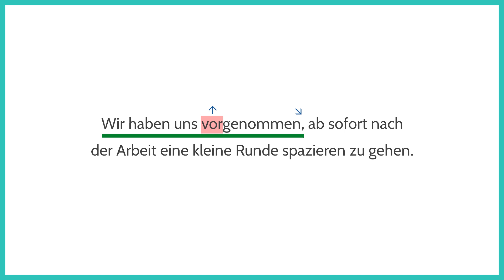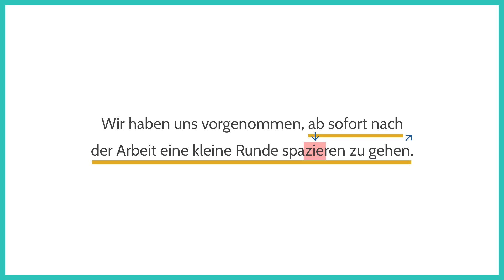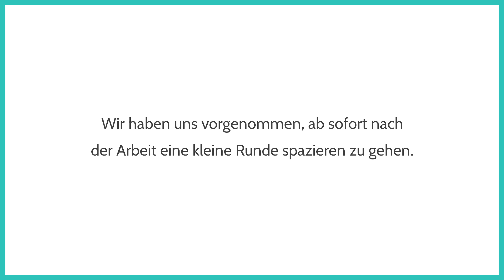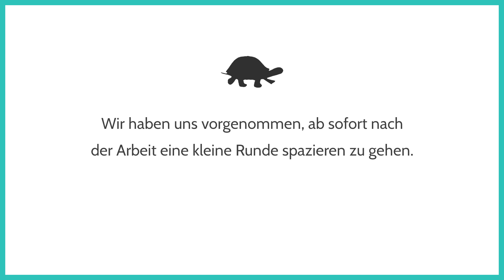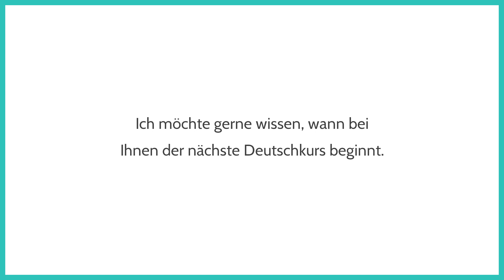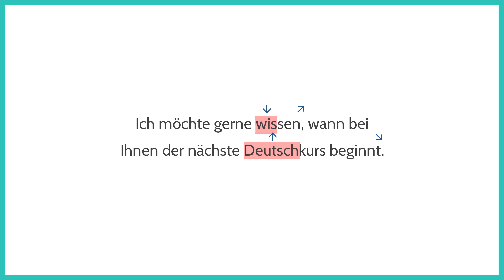Melodien und Akzente: Übe die deutsche Intonation mit einem Beispielsatz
Zu einer guten Aussprache gehört natürlich auch eine passende Intonation. In diesem Video zeige ich euch anhand eines Beispielsatzes, welche Wörter bzw. Silben in einer Aussage den Hauptakzent tragen und wie die Melodie üblicherweise verläuft. Beachtet, dass es in der Realität und bei unterschiedlichen Sprechern auch Varietäten gibt. Dennoch könnt ihr euch grundsätzlich an dem Beispiel orientieren.

0:00 Einleitung und Beispielsatz: Welche Melodie klingt natürlicher?
2:09 Wie werden Silben akzentuiert? Wie ist die Melodie?
4:38 Akzentzählend oder silbenzählend?
5:27 Faustregeln
6:41 Übung: nachsprechen
9:53 Workshop

Workshop: Der Ton macht die Musik!

Amazon Music